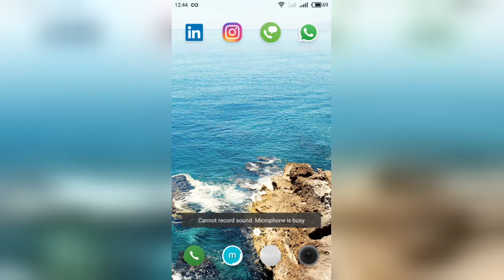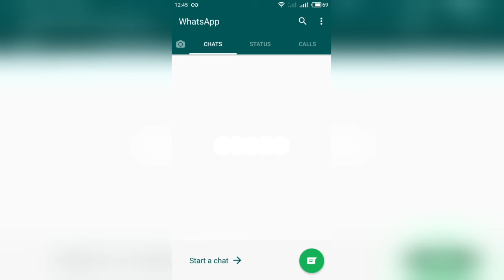How to delete all WhatsApp Chats at a time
How to delete all WhatsApp Chats at a time how to delete whatsapp chat history backup how to delete whatsapp chat history permanently how to delete whatsapp group message whatsapp clear chat vs delete chat.

whatsapp delete chat other person how to delete whatsapp group chat how to delete whatsapp messages permanently from server whatsapp crash when deleting conversation.